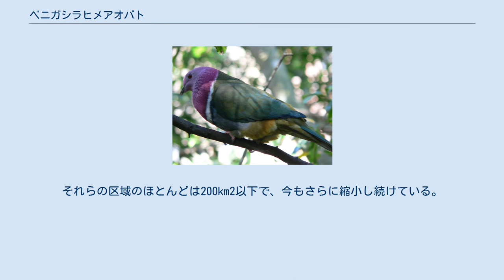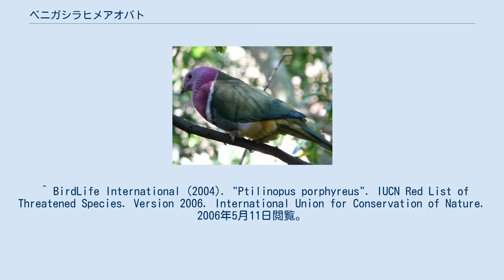ベニガシラヒメアオバト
ベニガシラヒメアオバト（学名：Ptilinopus porphyreus ）は、小型でカラフルな鳩。
 インドネシアの固有種であり、スマトラ島、ジャワ島、バリ島の標高1000～2200メートル程度の山中の森に生息している。
樹上に薄い巣を作り、白色の卵を1個か稀に2個産む。
抱卵期間は20日で、ヒナは生後15～16日で羽が生え揃う。
ベニガシラヒメアオバトは警戒心が強く、あまり人目に触れることはない。
通常は単独か番（つがい）で行動するが、よく好まれるような果樹では十数羽ほどの群れが見られることもある。
 オスは、頭からのどにかけては鮮やかなピンク色がかった紫色であり、首の辺りには暗緑色で縁取られた白い首輪のような帯がある。
羽や背など体の上部は緑色で、腹は灰色、尾羽の下の辺りは黄色である。
虹彩の色はオレンジ色、嘴は緑灰色で、足はピンク色である。
メスはオスより鈍い（地味な）色合いで、首の帯もあまりはっきりしない。
幼鳥も同様で、メスよりさらに地味で単調な色である。
 鳴き声は柔らかく「ホー」と鳴く。
木々の高い所でイチジクやベリーなどの小さな果実を食べる。
下から見ると緑色の葉にうまくカモフラージュされて見つかりにくい。
 ベニガシラヒメアオバトが生息できる森林はわずか12,000km2以下に限られており、スマトラ島で3区域、ジャワ島の16区域、バリ島の1区域のみである。
それらの区域のほとんどは200km2以下で、今もさらに縮小し続けている。
 ^ BirdLife International (2004). "Ptilinopus porphyreus". IUCN Red List of Threatened Species. Version 2006. International Union for Conservation of Nature. 2006年5月11日閲覧。
 Database entry includes justification for why this species is of least concern